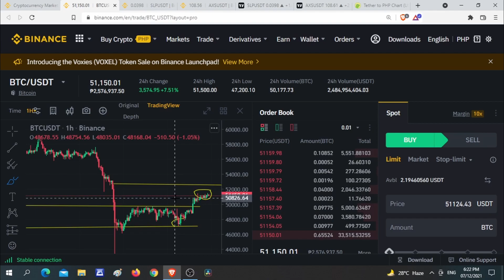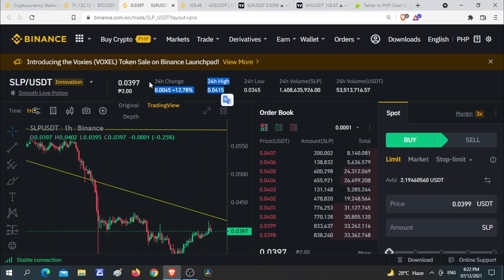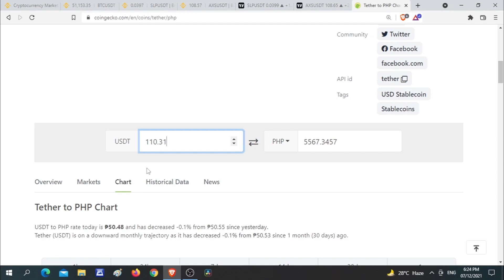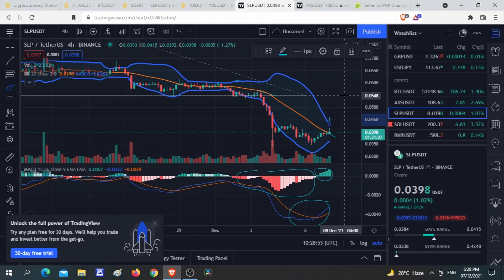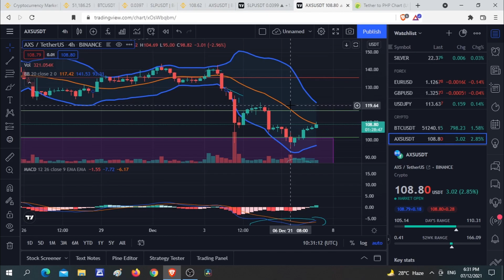SLP & AXS PRICE UPDATE AND TECHNICAL ANALYSIS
Hey guys! I'm Woolfie and on this video ay pag uusapan natin ang current market price at price prediction ni SLP at AXS ngayong December 7, 2021. Pangalawang update natin today guys!